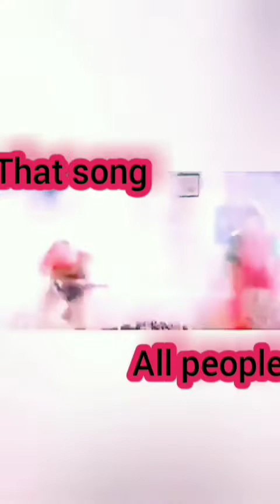enjoy enjaami/song cover/cover version/song troll/enjoy enjaami song cover troll/vidiyal channel.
பாட்டு பாடுறேன்னு சொல்லி எங்க வீட்டு செல்லக்குட்டிகள் பண்ணும் அலப்பறைகள் ..
vidiyal channel
 *இச்சேனல் பார்வையாளர்களின் வர்த்தங்களை வழிமாறச்செய்யவும் அவர்களை முன்னேற்ற பாதையில் கொண்டு செல்லவும் உருவாக்கப்பட்டது.
இத்தொடரை தினமும் தொடர்ச்சியாகப் பார்த்து இதில் உள்ள கருத்துகளை சிந்திப்பதற்கு சிறிது நேரம் ஒதுக்குங்கள்.

*நிச்சயமாக உங்கள் வாழ்க்கை மேம்படும் உங்கள் கனவுகள் அனைத்தும் நிஜமாகும் வாழ்த்துக்கள்.
*Motivation *Tamil motivation *daily..